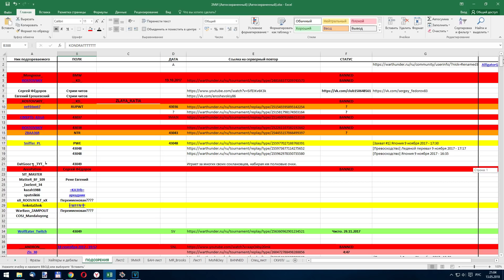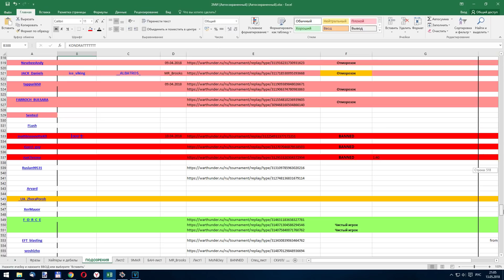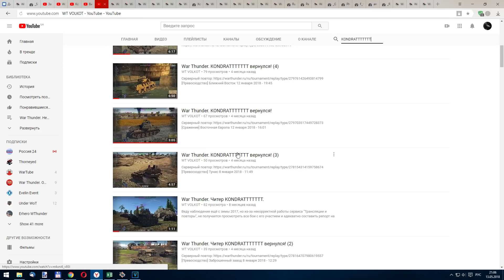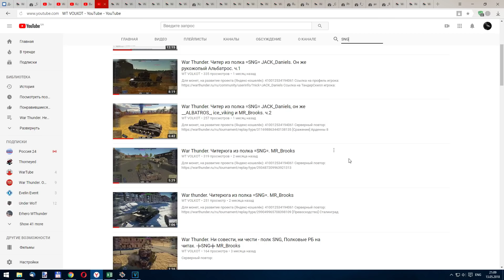War Thunder. Ужас - 2 года на читах. FARROCH_BULSARA, он же KONDRATTTTTTT.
Для монет, на развитие проекта (Яндекс-кошелёк): 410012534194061